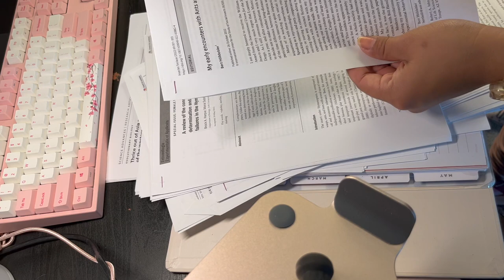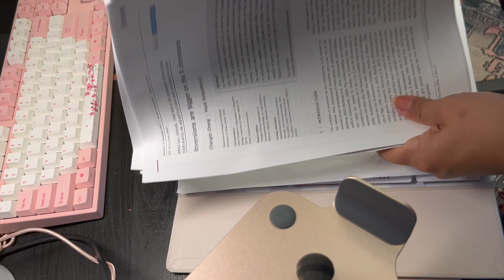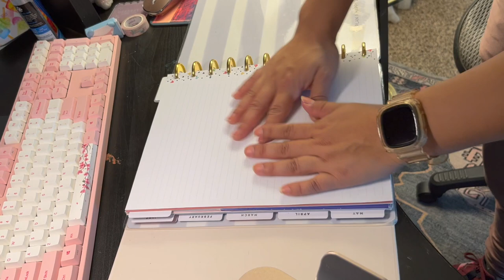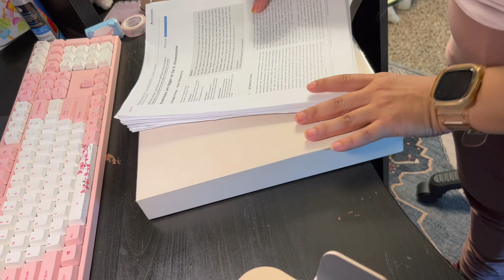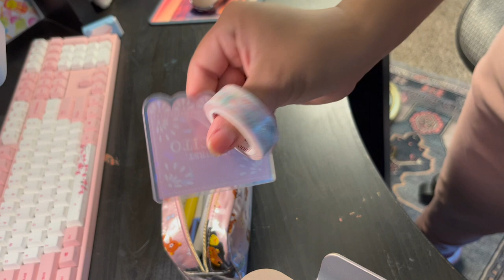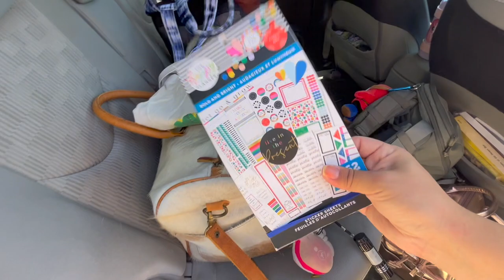✨ ROADTRIP GET READY WITH ME ✨ | MORNING VLOG ✨| PLANNER BABE VLOG 🌸💖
It's been a while since my last upload and this video is why. I filmed this last week when I was prepping to get ready to go to the EVOLUTION conference in Albuquerque, NM. It was a frickin' blast but it was SO much work!! I really wasn't able to vlog much during it even though I wanted to and also I was so slammed with preparing for my talk that I didn't film much leading up to it either. But I'm hoping to be BACK now. Kinda. 😂

daniela 💖